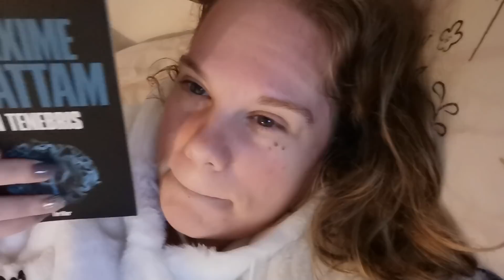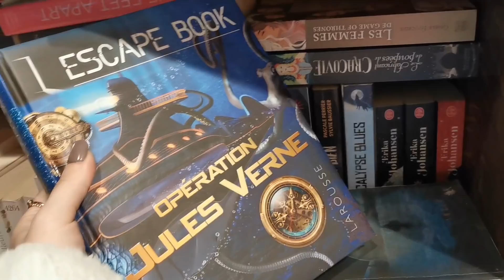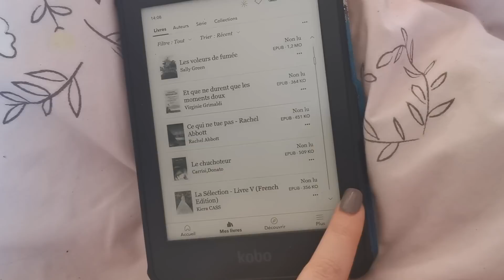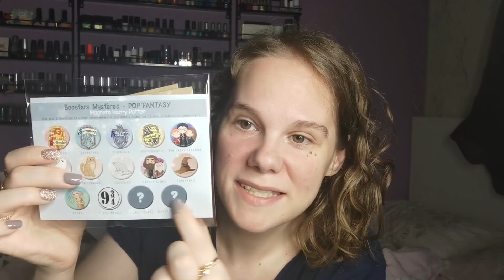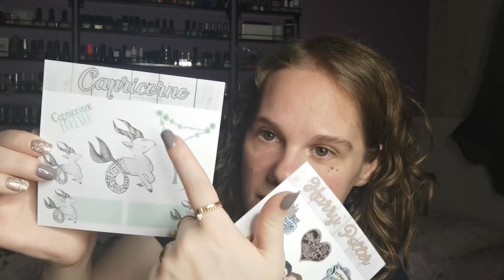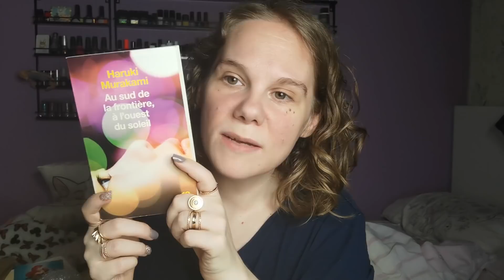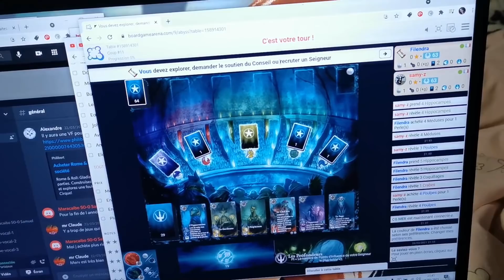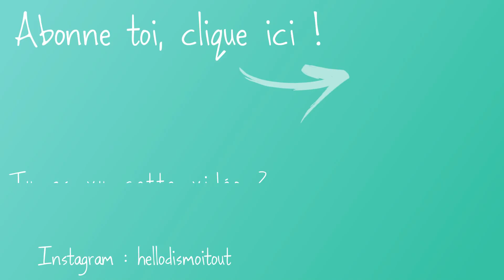Vlog : J'ai le covid, isolée, épuisée, un peu de partage quand même !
Un vlog de semaine isolée complet, épuisée, j'ai partagé comme j'ai pu avec vous... Mais forcément ça n'était pas la folie...

Autres :
Silo origines
L'âme du Mal
La trilogie complète
Escape Book
Au sud de la frontière, à l'ouest du soleil